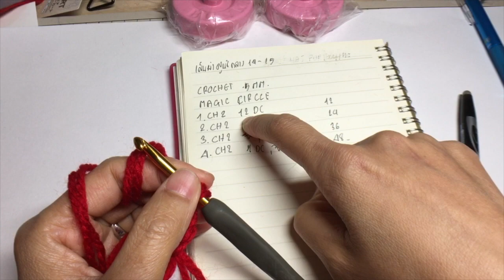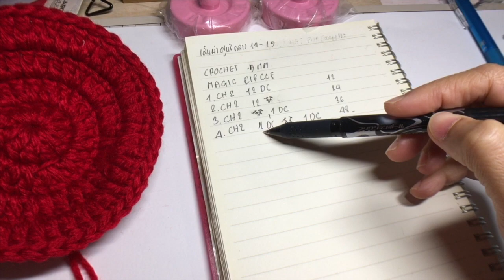DIY 03: วิธีถักหมวกโครเชต์สำหรับตุ๊กตาบลา crochet beret hat for doll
DIY doll accessories 03: วิธีทำหมวกโครเชต์บเร่ต์ crochet beret hat for doll

คลิปนี้เป็นการถักหมวกเบเร่ต์สำหรับน้อง Blythe นะคะ
ทำง่ายและน่ารักมาก

อยากทำหมวกคู่กับน้อง ตามคลิปนี้ไปเลยค่ะ

Hello everyone Continue from part 1
I am crochet beginner.

This clip Video I made a beret hat for Blytheใ
 I put some English instructions for easy to follow
but my English skill is not well,
 so sorry if something mistake.
I hope you all will enjoy it.

Instagram: The MSisters By Ami
Facebook: The MSisters By Ami
Twitter:The MSisters By Ami (@TheMSistersdoll )